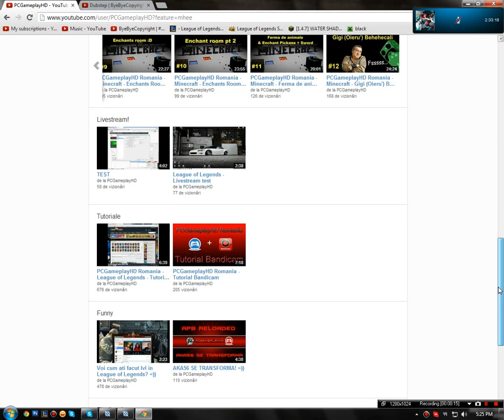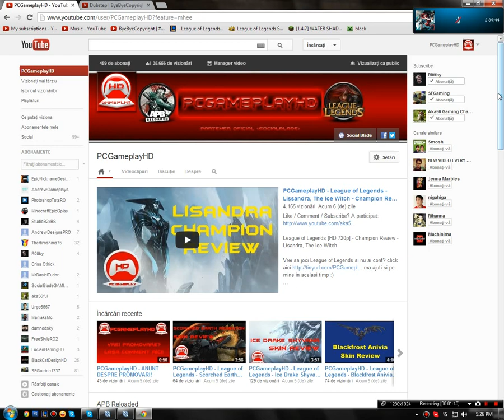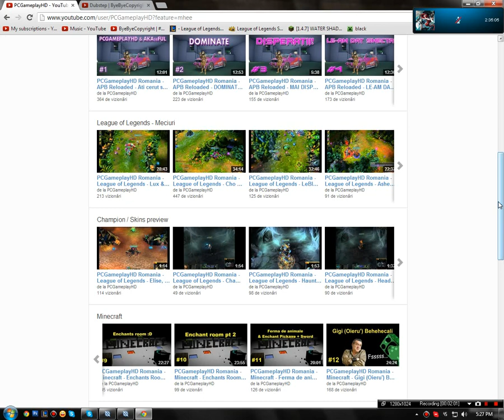VRETI SERIE NOUA DE MINECRAFT? (Am nevoie de ajutorul vostru)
Lasati in comment-uri: parerea voastra, un seed bun, niste mod-uri interesante (folositoare) si alte sugestii!